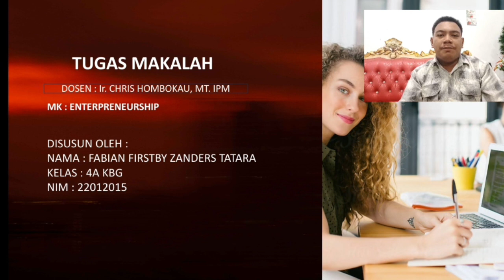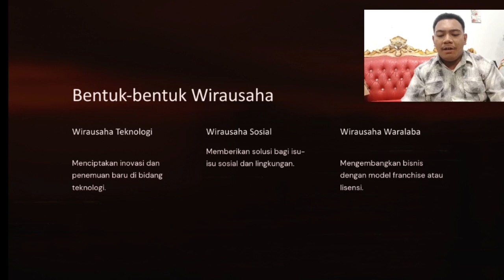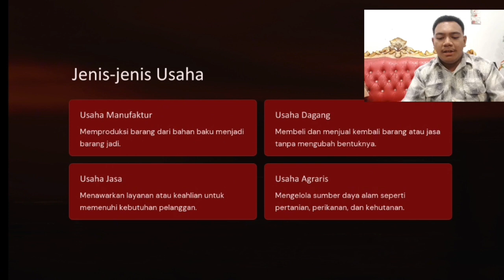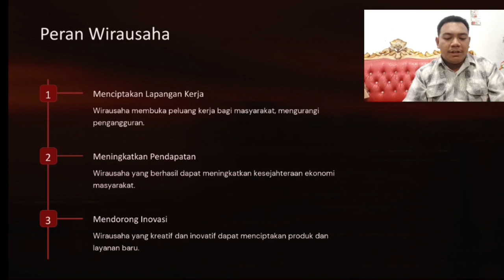TUGAS I ESHIP KLS 4A KBG 2024 an.FABIAN TATARA.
Mohon Nonton Sampai Habis video ini, dan tekan  serta Klik Lonceng Notifikasi (bagi yang belum), serta klik like, dan beri komentar yang baik, dan Mohon share Channel Youtube ini atas nama *Chris Hombokau* ke Sobat/Kenalan Anda untuk mendukung Channel ini

MATA KULIAH
ENTREPRENEURSHIP
UNTUK KELAS IVA D4 KBG

TUGAS I

JUDUL :

*MAMPU MENENTUKAN KONSEP DASAR WIRAUSAHA* :

TOPIK :

1.PENGERTIAN WIRAUSAHA.
2.MENGEMBANGKAN SIKAP WIRAUSAHA.
3.BENTUK-BENTUK WIRAUSAHA.
4.JENIS-JENIS USAHA.
5.PERAN WIRAUSAHA.